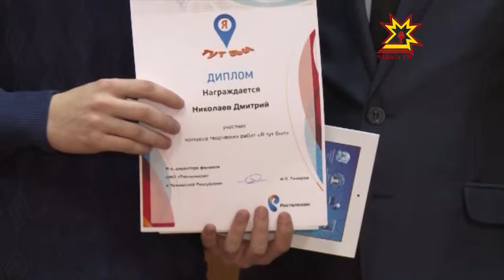«Ростелеком» пĕрлешÿ çĕнтерÿçĕсене чысларĕ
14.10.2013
Нимĕçсем тунă кĕпер, шыв сикки, Ильин тăвĕ - çак вырăнсене республикăра пурăнакансем пĕлсех каймаççĕ. «Эпĕ кунта пулнă» пултарулăх ĕçĕсен конкурсне шăпах çакнашкал интереслĕ обьектсене  тупса палăртас  тĕллевпе - «Ростелеком» пĕрлешÿ пуçарăвĕпе йĕркеленĕ. Пĕрремĕш вырăна кам тухнă? Тĕплĕнрех ун пирки пирĕн кăларăм хыççăн. Эпĕ Вара сирĕнпе сывпуллашатăп — тепре тĕл пуличчен